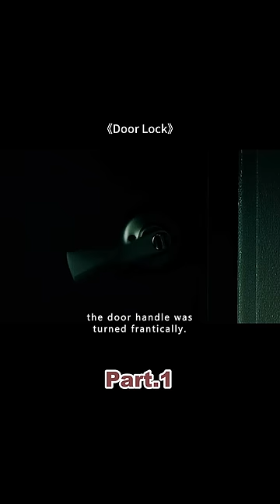[1/3]A girl living alone finds her home invaded by a stranger. Korean thriller.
【 summary】：
In the hustle and bustle of the city, Jo Kyung-min, a single woman working in a bank, lives a 9 to 5 life, travelling alone through the streets of the city. On this night, when Kyung-min returns home from work, she finds the combination lock cover on her door has been opened. Shortly after entering the house, she suddenly hears the sound of the combination lock being pressed at the door, and moreover someone tries to twist the doorknob. Although she did not see anyone, a panicked Kyung-min chose to call the police, however, the police refused to investigate further as no intrusion or harm had occurred. As the night wore on, in the depths of a highly unusual sleep, it seemed that someone walked openly into Kyamin's room and held the girl close to her as she fell asleep. Over the next few days, Kyamin's mental state deteriorated, and her unreasonable clients added to her panic. She starts to become overwhelmed, every man around her seems to become incredibly suspicious, and something terrible finally happens